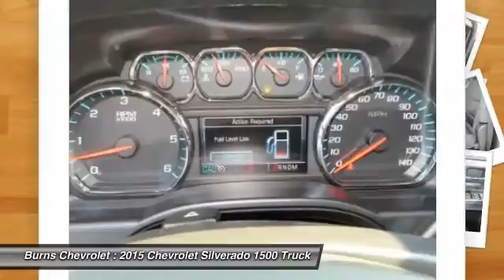2015 Chevrolet Silverado 1500 Gaffney SC 2765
2015 Chevrolet Silverado 1500 LT

Burns Chevrolet
101 Peachoid Road

Pick up this Silver Ice Metallic 2015 Chevrolet Silverado 1500, available today at Burns Chevrolet. Featuring Automatic transmission, it has 10 miles. This could be the one you've been searching for.